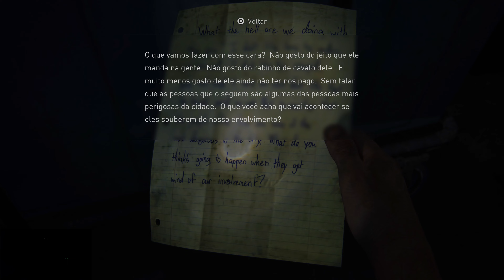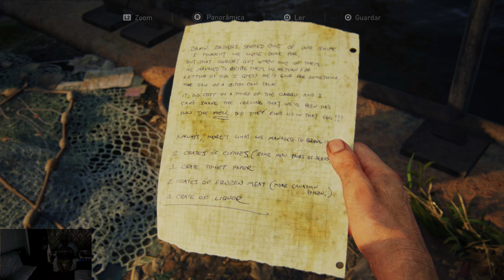The Last of Us PART 1 (Parte 2) - PS5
Conheça a história emocionante e os personagens inesquecíveis de The Last of Us, vencedor de mais de 200 prêmios de Jogo do Ano.

Em uma civilização devastada, em que infectados e sobreviventes veteranos estão à solta, Joel, um protagonista abatido, é contratado para tirar uma garota de 14 anos, Ellie, de uma zona de quarentena militar. No entanto, o que começa como um pequeno serviço se transforma em uma jornada brutal através do país.

Inclui a campanha de The Last of Us e o aclamado capítulo anterior à trama, Left Behind, que explora os eventos que mudaram para sempre as vidas de Ellie e sua melhor amiga, Riley.